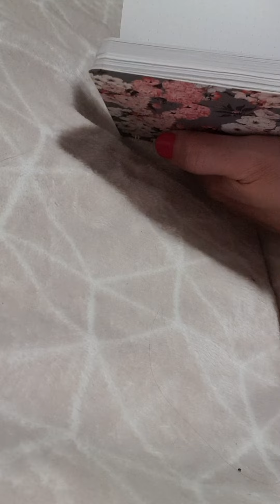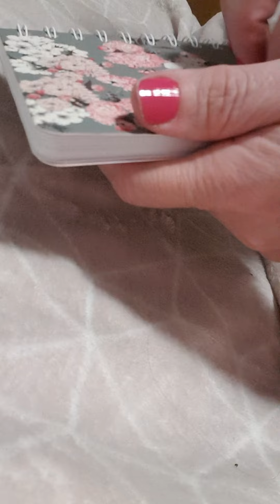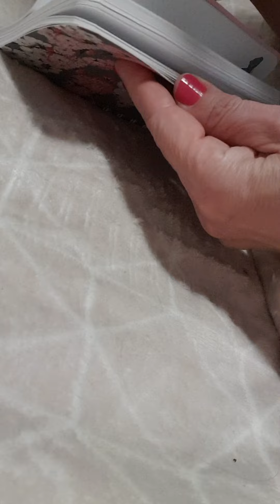asmr writing ✍ page turning 📖positive mantras🧘‍♀️manifesting 🪄🔮🌌♾⚕asmr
I get anxious a lot and find it extremely hard to switch off at night so wanted, well needed to write out some mantras and affirmations for calming me down and manifesting financial freedom, love and security, tranquility.